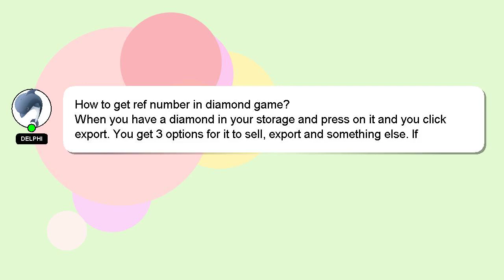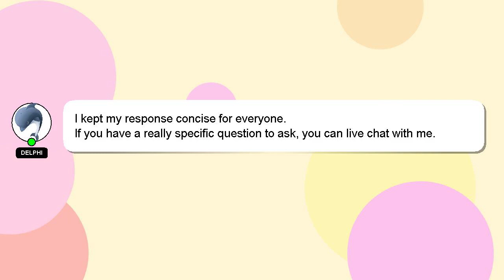How to get ref number in diamond game?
An introduction to myself in a few words, Hello everyone, I'm Delphi. I can assist you in discovering answers to your inquiries. - How to get ref number in diamond game?

Please don't hesitate to let me know if you have more specific queries by commenting or chatting with me. I will 'heart' your answer as a sign of appreciation.

*2 What we are experimenting :*